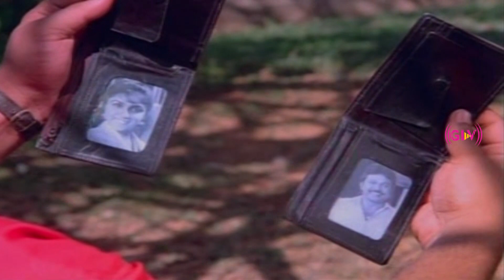Arangetra Velai Movie Songs || Prabhu, Revathi || Ilaiyaraaja, Mano, K. S. Chithra || HD Video Song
Movie : Arangetra Velai
Directed by : Fazil
Written by : Gokula Krishnan (dialogues)
Starring : Prabhu, Revathi

Songs :

Aagaya Vennilavae Song : 0:00-4:05
Gundu Onnu Song : 4:06-8:26
Maamanukkum Song : 8:27-10:41
Thai Ariyatha Song : 10:42-13:24